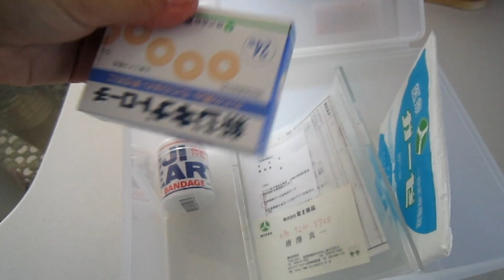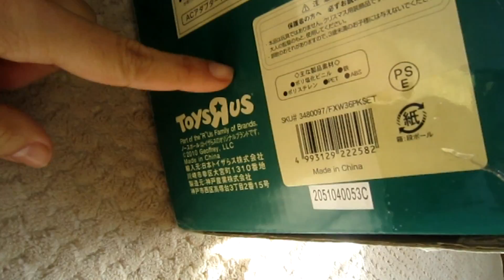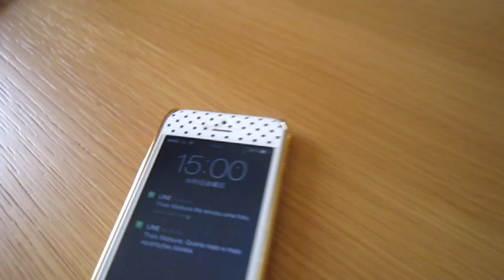LavandaVLOG 77 # casa ,arvore de natal ,home center , comprinhas e enfeites de natal